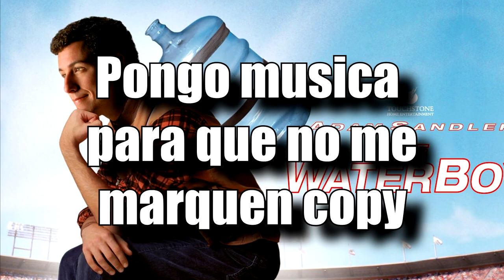Las MEJORES PELÍCULAS de FUTBOL AMERICANO que debes VER - Zona de Anotación